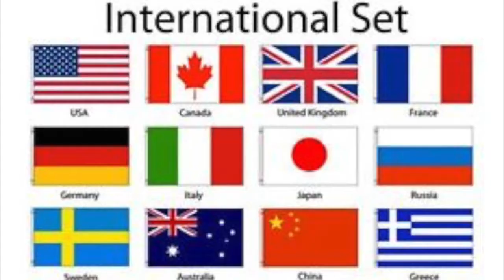Drew Primary School Newsletter | January 2019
The latest edition of Drew's News is now live! Watch the joint effort of the Year 3 classes as they discuss all the exciting events that happened in our fantastic school during the month of January!